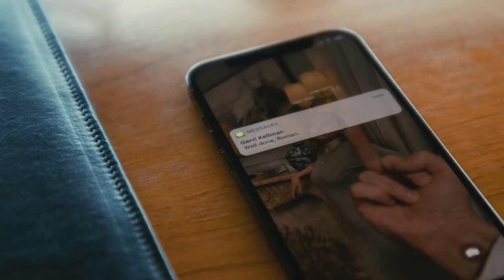succession | roman roy | nails, hair, hips, heels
slay